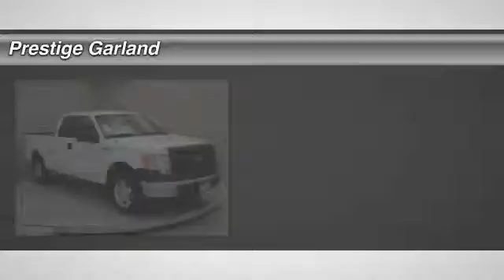2013 Ford F-150 Garland TX D3468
2013 Ford F-150 XL

Prestige Garland
3601 S. Shiloh Road

Don't miss this 2013 Ford F-150. It's equipped with Automatic transmission and features a Oxford White exterior. With  miles, You'll want to take this car home. Make a great choice today.